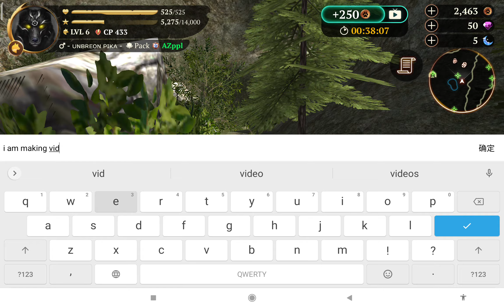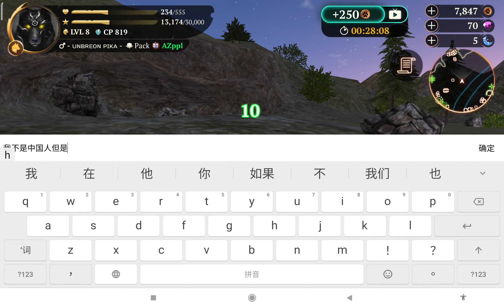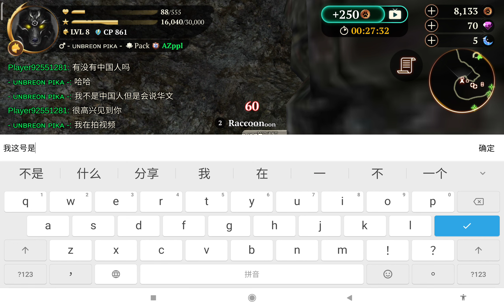the wolf - new acc ( ep 2 )